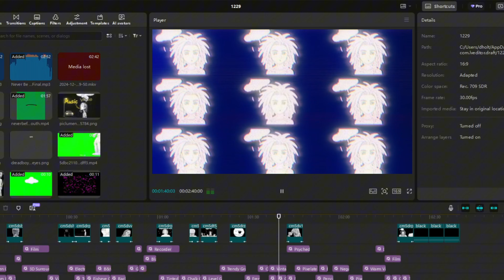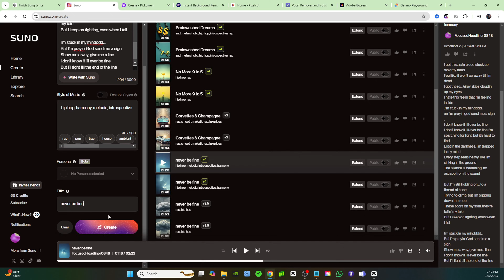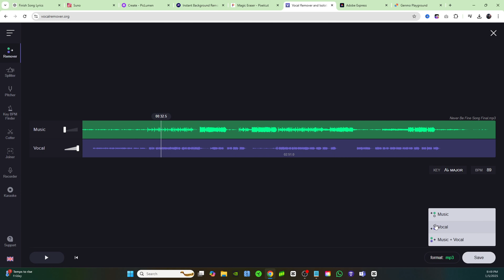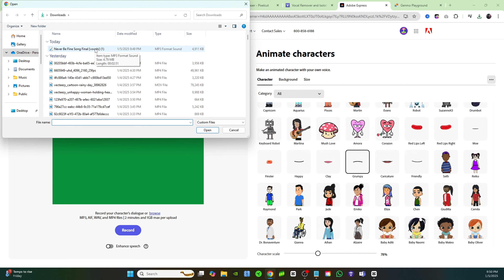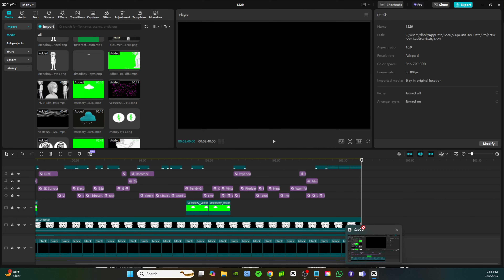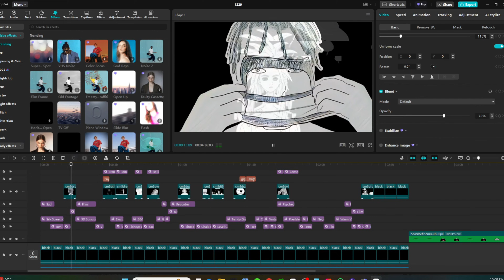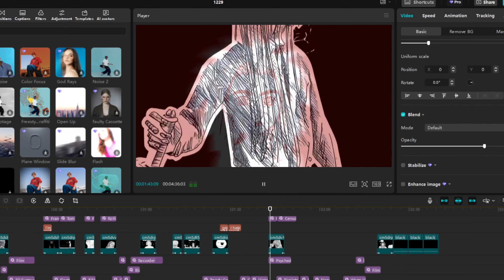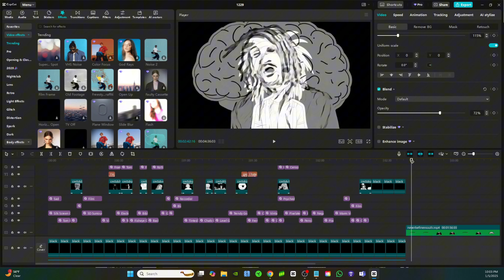Make AI Animated Music Videos in Capcut For FREE (Step By Step Guide)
The best tutorial on how to make ai songs with Suno and then create ai animated music videos to go along with them using Genmo and Capcut, enjoy!

Links Used

Timestamps:

0:00 Intro
0:25 Make The Lyrics
0:45 Make an AI Song With Suno
2:10 Create a Character with Piclumen
2:40 Remove Background with Photoroom
2:55 Remove Character's Mouth with Pixelcut
3:20 Separate Vocals From Music with Vocalremover
4:05 Lip Sync Animated Mouth with Adobe Express
4:50 Create Animations with Genmo
6:00 Use Capcut to edit the Music Video
7:46 Full Animated Music Video
10:20 Thanks for watching!